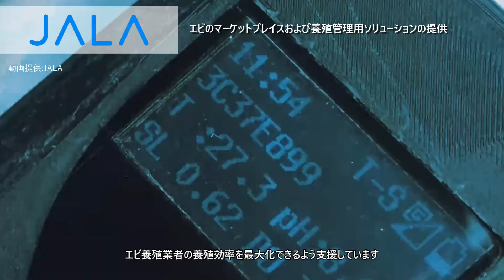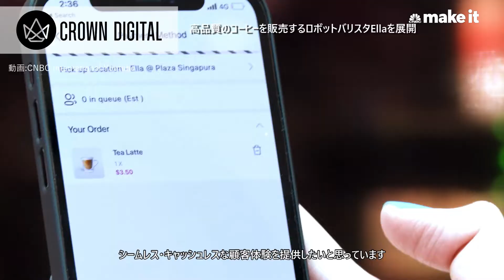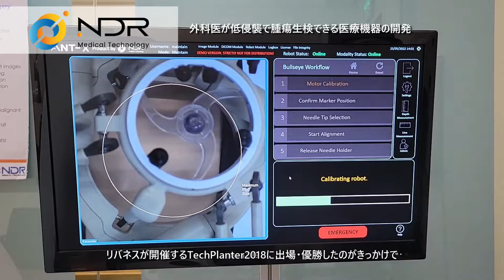【Real Tech Global Magazine】vol.1_REAL TECH FUND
リアルテックファンドは、研究開発型ベンチャーを成功に導いた経験のあるユーグレナ、リバネス、SMBC日興証券の3社によって創設されたベンチャーキャピタルファンドです。地球や人類の課題解決に資する革新的テクノロジーを有するスタートアップ（リアルテックベンチャー）への支援を通じて、リアルテックの社会実装と課題解決に取り組んでいます。創業前から技術が社会実装されるまで、各社が培ってきた知見やノウハウを提供することでリアルテックベンチャーの支援を行います。